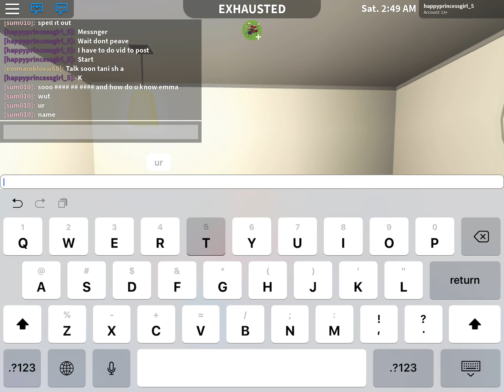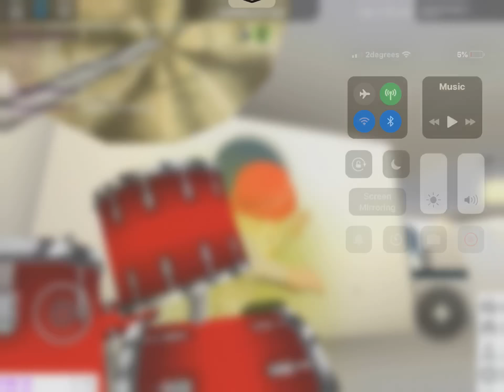Music vid on bloxburg